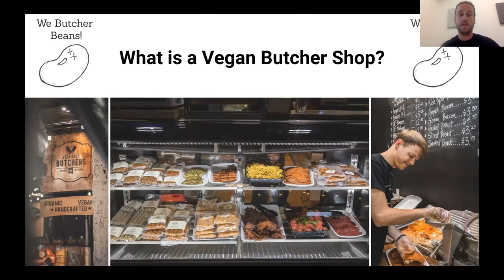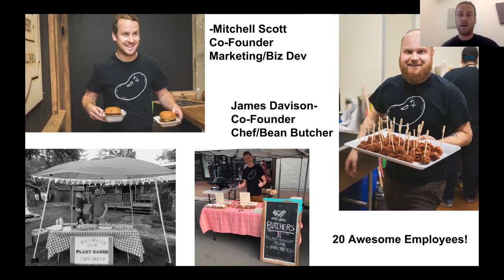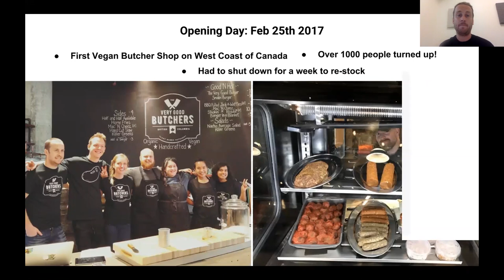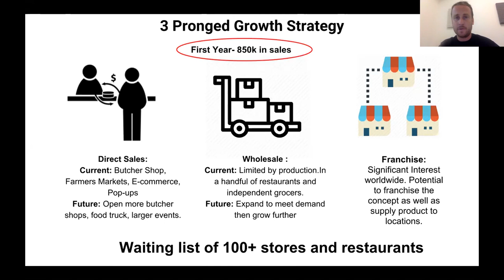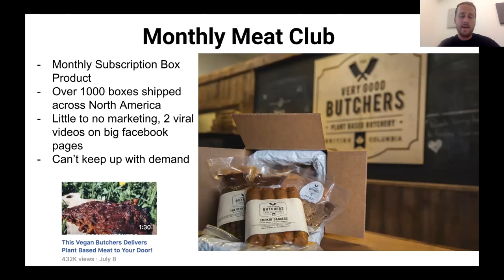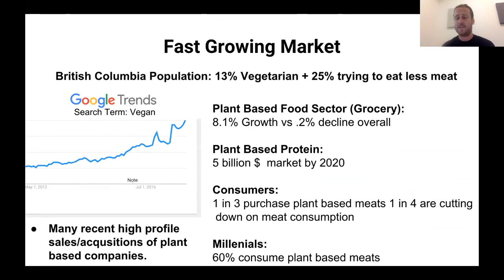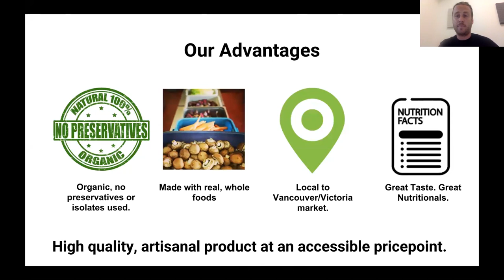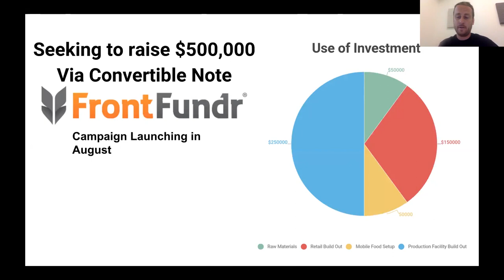The Very Good Butchers FrontFundr Webinar Pitch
This is a recording of a webinar we did with FrontFundr.